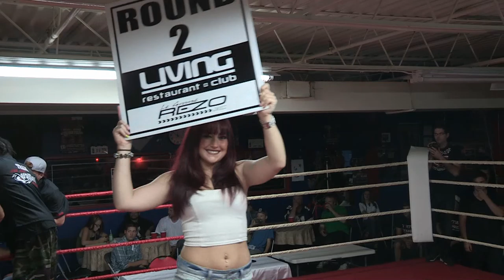Le sixième combat de la soirée NEW GENERATION FIGHT NIGHT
Vincent Beauchamp du Siam MMA Fight House de Repentigny, affronte Alex Hart  du Team  Strikers MMA de Laplaine au club de boxe 35, de Repentigny, Québec, Canada le 29 juin 2013.